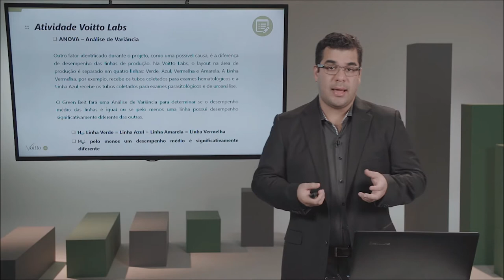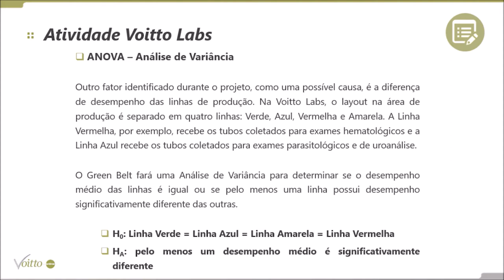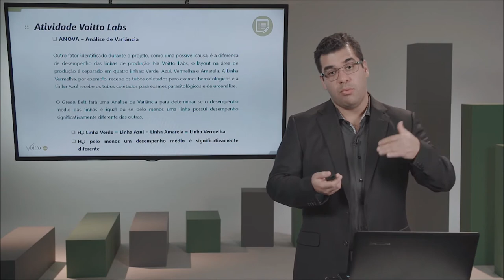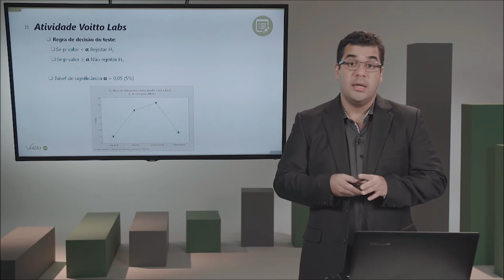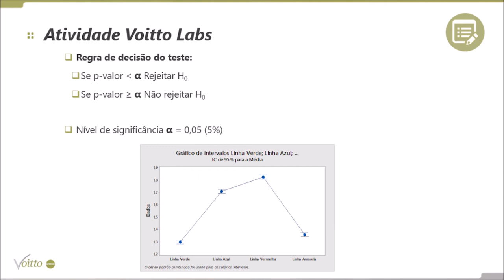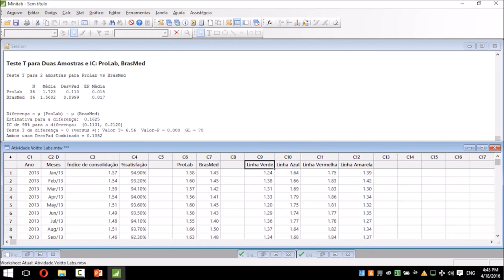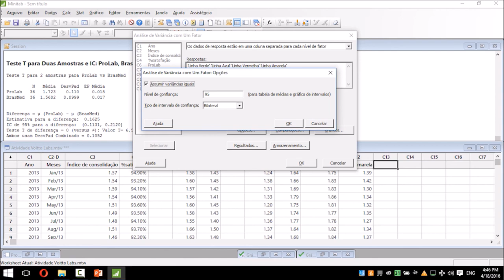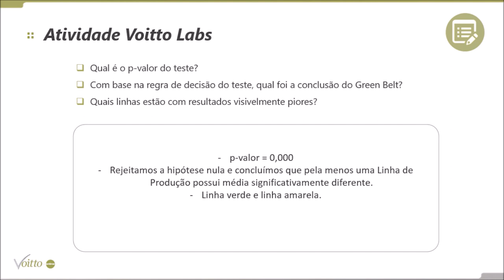ANOVA: Como fazer a Análise de Variância?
Mês do Consumidor: ofertas exclusivas com descontos de até 80%, além de bônus exclusivos, saiba mais Aproveite o Mês do Consumidor aproveitando ofertas exclusivas com descontos de até 80% além de bônus exclusivos, saiba mais Aproveite o Carnavoitto e inscreva-se em 6 cursos gratuitos com certificado, saiba mais
🎓 Cursos online e presenciais do GRUPO VOITTO: